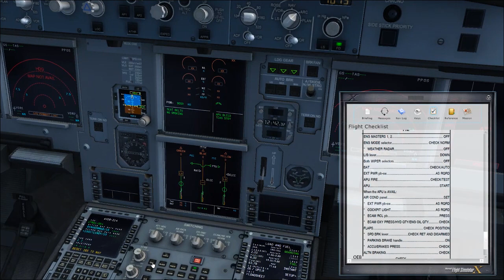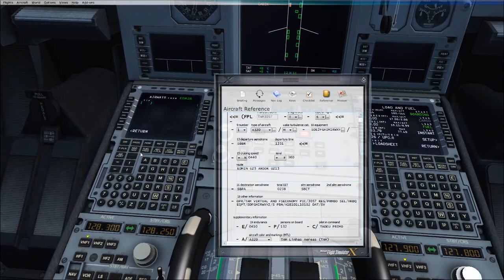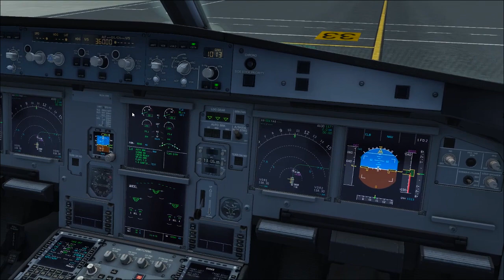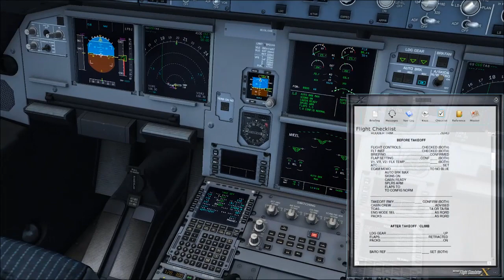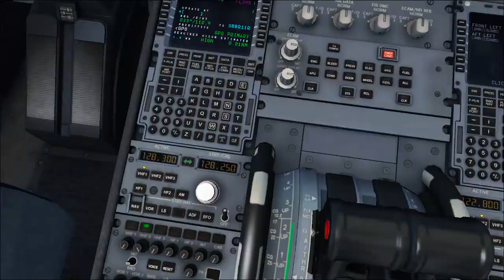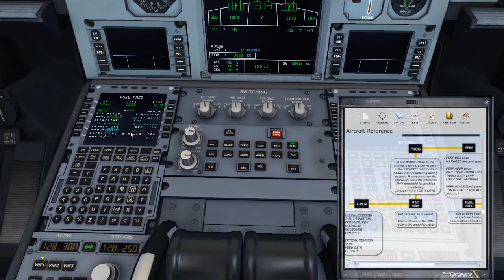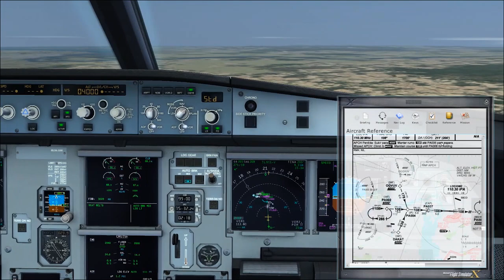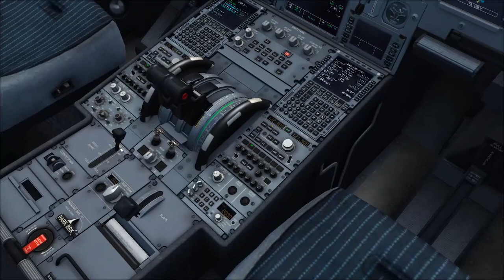SBBR SBPA - Briefing, ação, flow e checklist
Voo completo (acionamento ao corte) no simulador entre Brasília e Porto Alegre com um resumo  de como é a filosofia de ações, flows e checklists na operação em aeronaves de alta performance. Estas são algumas das tarefas que aprendemos a realizar e principalmente dividir entre os dois pilotos de forma organizada e segura, com o objetivo de reduzir o workload da tripulação.

Não conheço a rotina real da operação nesses aviões, o objetivo do video é ajudar e dar uma noção à quem voa em simuladores de vôo, de como é a operação do dia-a-dia da tripulação.

Qualquer correção ou crítica, descreva nos comentários para dividirmos conhecimentos.

.flightsimprimo.

LENOVO e431 Laptop
i5-3230M CPU @ 2.60GHz,
Installed Physical Memory (RAM) 8.00 GB
HD Graphics 4000
128GB SSD
512GB external HDD

Microsoft FSX SP1+SP2
Aerosoft Airbus
FSUIPC 4.957
FSRecorder
AutoHideMouseCursor_x64
Camera movement Freetrack V2.2 (TrackIR)
Logitech C270 Webcam
HDeV2 sky textures
OPUS weather
FSACARS
FSEconomy